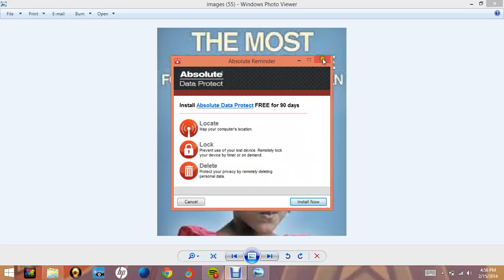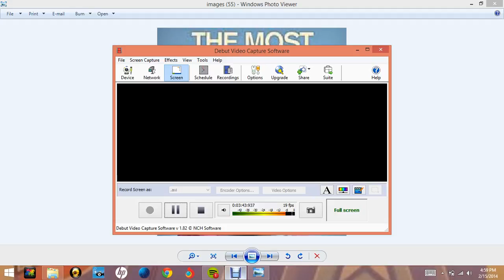black genocide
we dying out